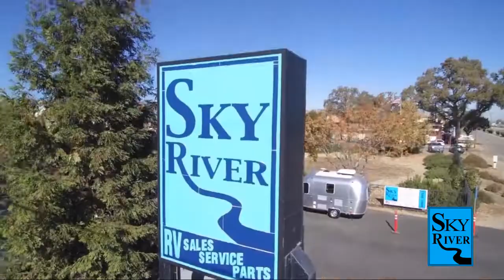2022 Forest River Cherokee Grey Wolf 23MK Paso Robles Pismo Beach Atascadero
2022 Forest River Cherokee Grey Wolf 23MK Stock Number: FR22255 Vin:4X4TCKY25N9136997.